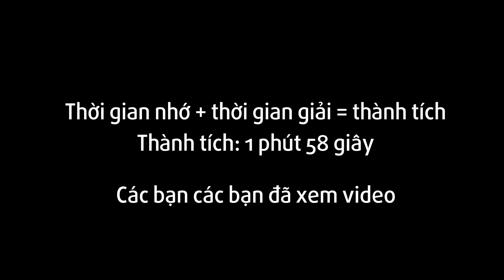Giải Rubik bịt mắt M2/3OP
Giải Rubik bịt mắt
M2 3OP
Phương pháp M2 3OP
Dat Tran Ebank =)))